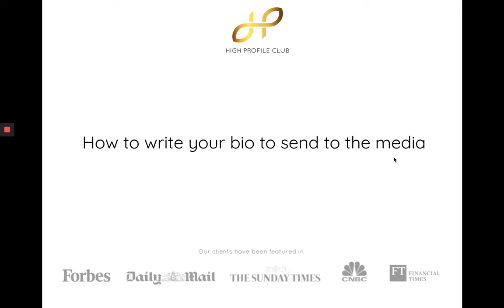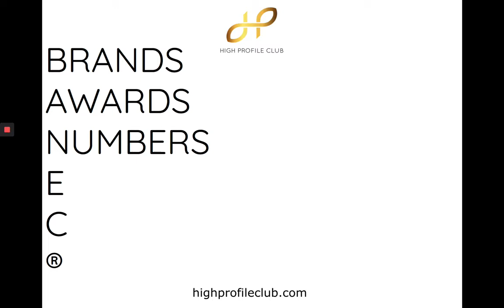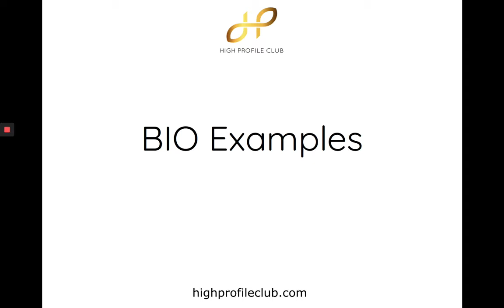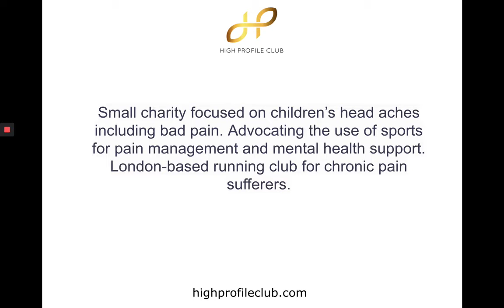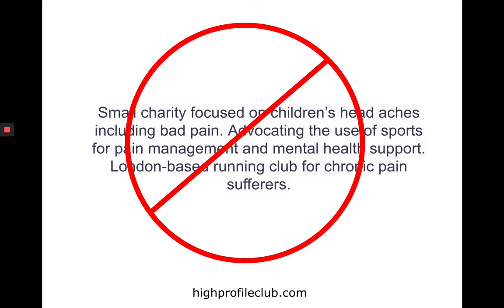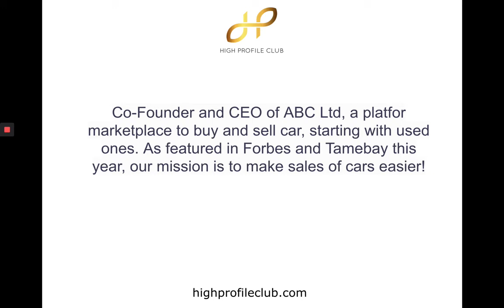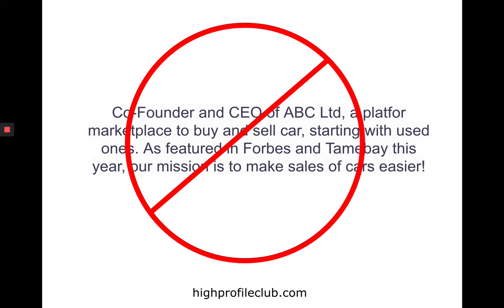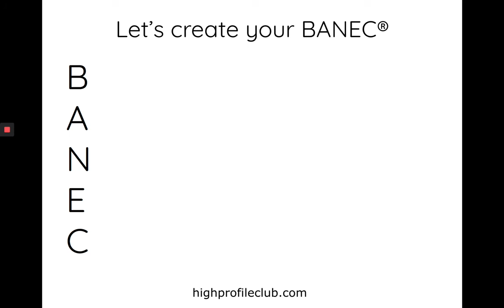HIGH PROFILE CLUB - How to write your bio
HIGH PROFILE CLUB is an award-winning PR membership club. We raise the profile of our members so they become more visible, more credible, and more influential. We help build your personal brand by introducing you to the media for features in magazines and newspapers. We run several events a month where you can network with like-minded entrepreneurs, be a keynote speaker an have lots of fun.
The founder, Rafael dos Santos is a multi-award winning entrepreneur, and a marketing and media/PR expert. Rafael moved to the UK in 2001 and worked as a kitchen porter. Rafael raised to entrepreneurial stardom, has won several national and European awards including the Sunday Times 'Top 100 Most Inspiring Entrepreneurs in the UK’. Rafael has given 100s on interviews for the BBC, Financial Times, The Guardian and his TED Talk 'What IT Takes To Be A Migrant Entrepreneur' has been watched over 155.000 times
High Profile Club is Rafael’s latest idea, an artificial intelligence platform that connects entrepreneurs with the media. HPC has been in operation since March 2018 and has over 150 clients from seven countries and 500 features in the media, and by the time you have read this description we have more members and more features :)